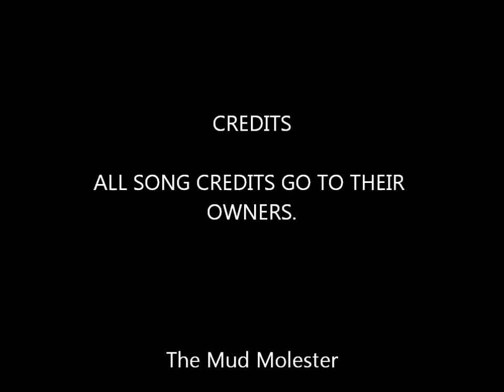Lawn mower mud bog madness!